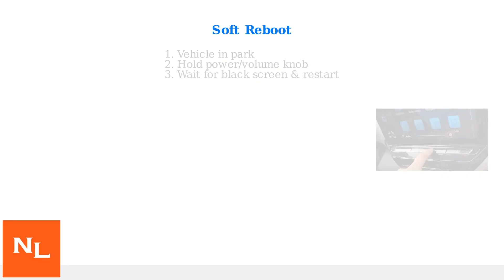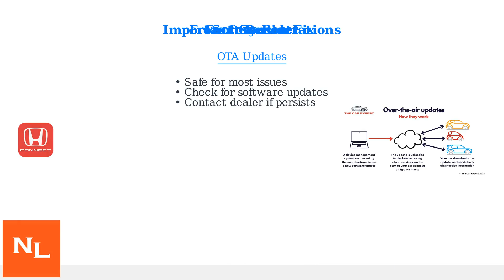How To Reset 2026 Honda HR-V Infotainment System – Soft Reboot, Factory Defaults & Screen Frozen Fix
Troubleshoot your 2025 Honda HR-V infotainment system with our comprehensive guide on soft reboots, restoring factory defaults, and fixing screen freezes.

Always double-check with official sources or support teams before making decisions. The creator is not responsible for any issues, damages, or losses caused by using this content. Viewers act at their own risk.

This channel is not sponsored or endorsed by any brand or company unless clearly stated.

Some images or clips may be sourced from third-party platforms for illustration.

We are not certified experts, and this content should not be taken as legal, financial, or professional advice. For serious matters, consult a qualified expert.